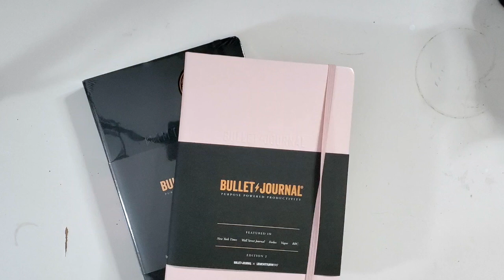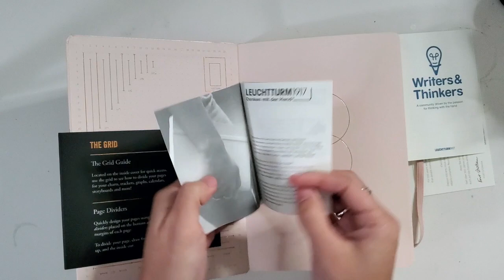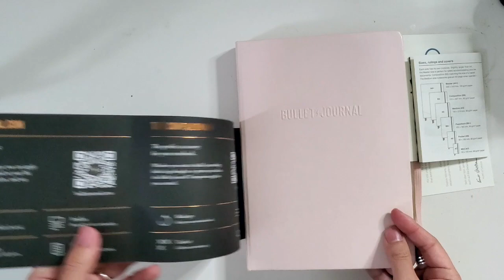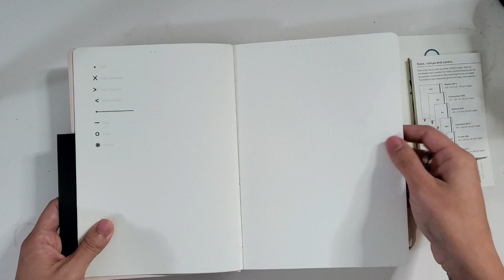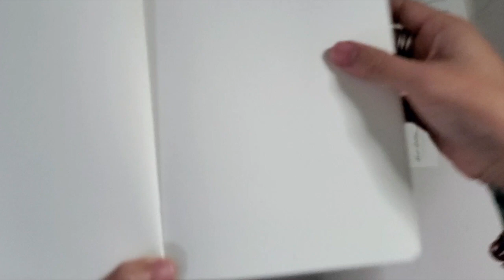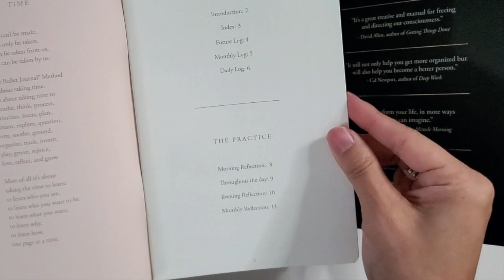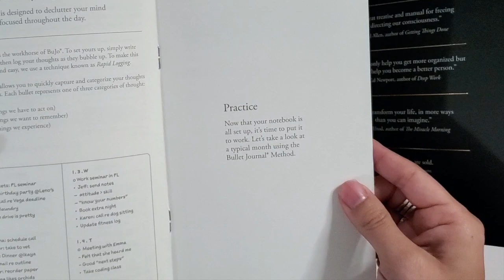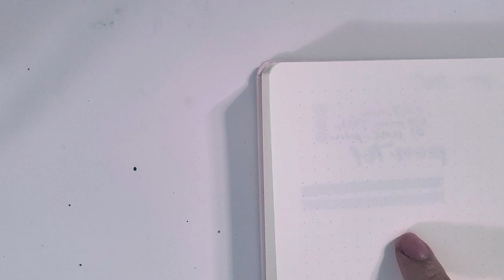Is this notebook peace? Bullet Journal Edition 2 Review | Pretty Prints & Paper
I have been THRILLED with this notebook - it's been years in development and launched 12/1/2020. Here is my review! I'll be running a giveaway on my Instagram if you want to try your luck!